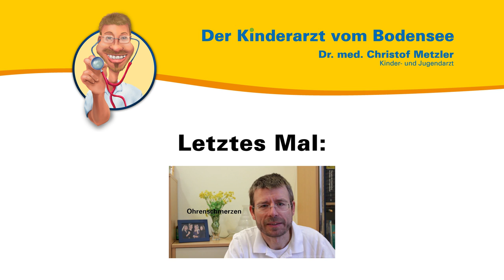Was ist das ideale Getränk für (Klein-)Kinder? - Der Kinderarzt vom Bodensee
Aus seiner persönlichen und seiner Sprechstundenerfahrung heraus spricht der Kinder- und Jugendarzt Dr. med. Christof Metzler über Getränke für Kinder, speziell für die Nuckelflasche. Er gibt Ratschläge, wie Sie effektiv Karies vorbeugen können und weißt auf Stolpersteine hin.